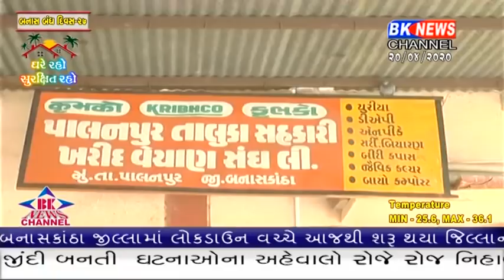બનાસકાંઠામાં આજે માર્કેટયાડ શરૂ કરવામાં આવ્યા.